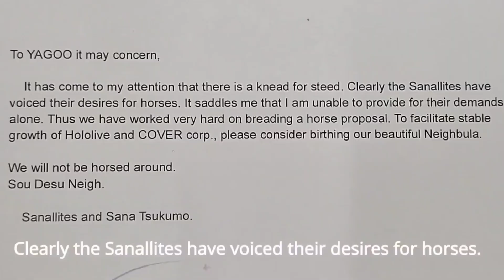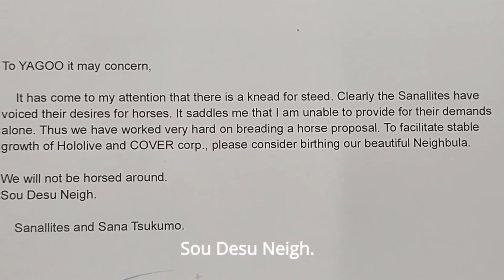YAGOO finally responded to Sana's Horse proposal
YAGOO response to Sana's Horse proposal's kind of funny tho lmao.

Check out the original stream here -

BGM
DOVA-SYNDROME